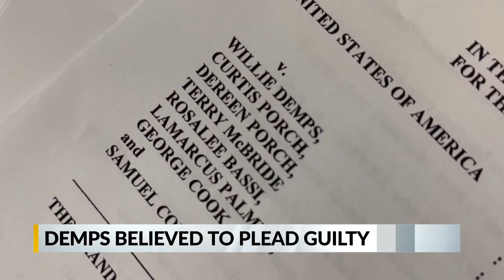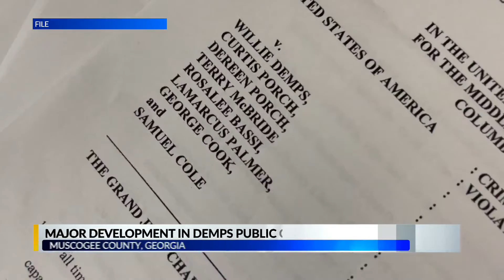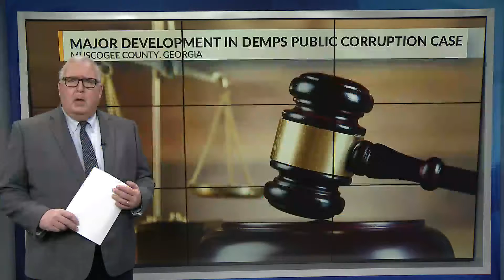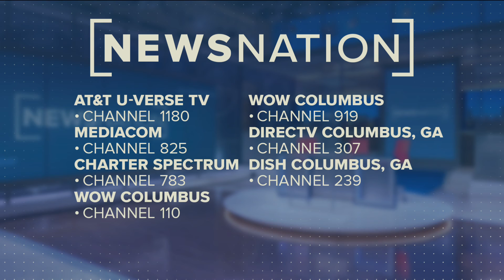News 3 Evening Edition-- First two blocks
Clip includes: Rosemont Drive shooting update
Operation Zero Tolerance Arrests
Crime Suppression Operation
Demps May Plead Guilty
Muscogee Co. Child Porn Arrests
Wilkes Murder Trial Update
Ennis Murder Trial Update
Shearer Sentenced Manslaughter and DUI